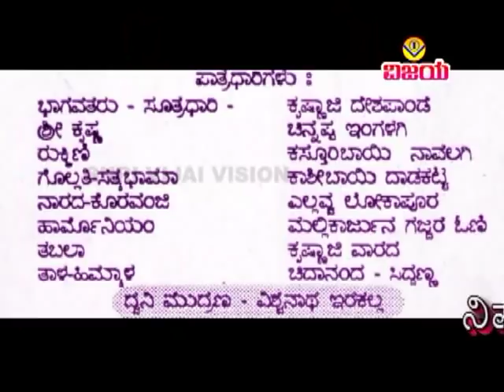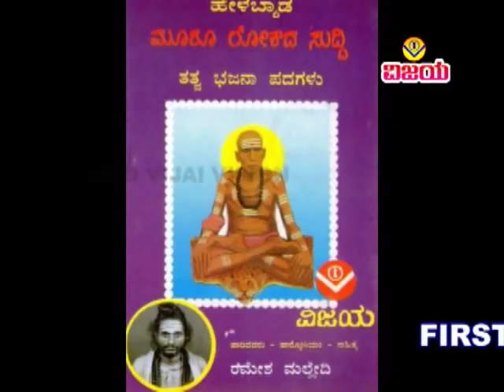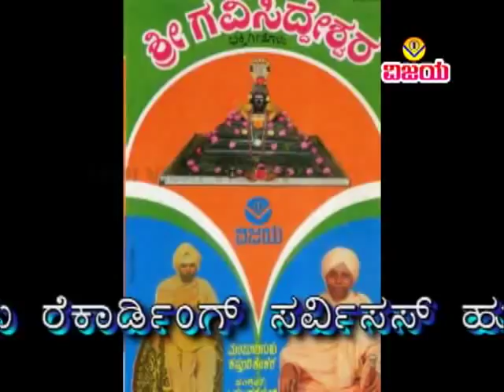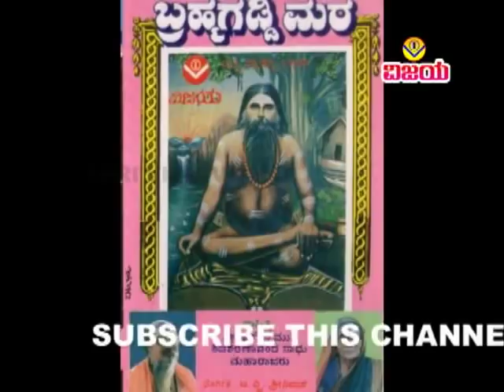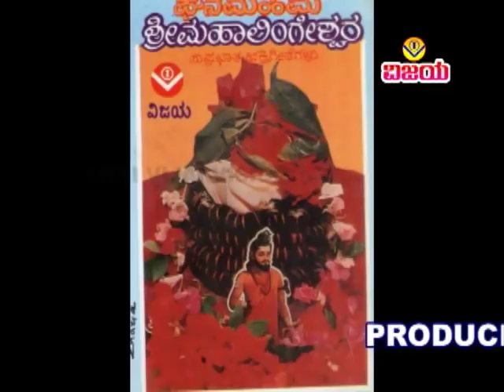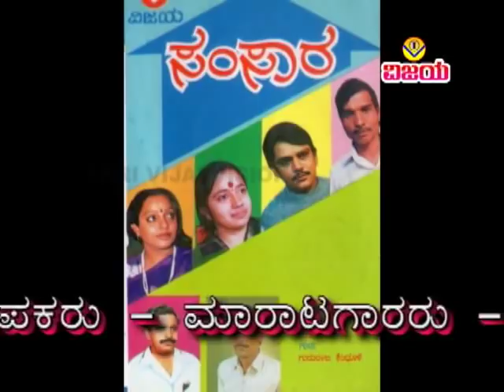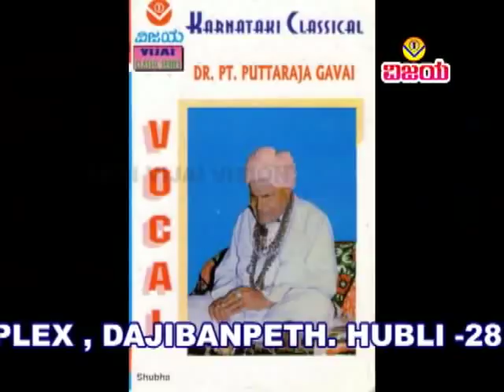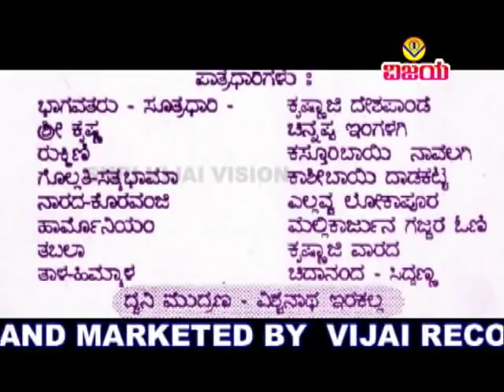ಭಾಗ 6-ಶ್ರೀ ಕೃಷ್ಣ- ಸತ್ಯಭಾಮ-ದೇಶಪಾಂಡೆಯವರ ಶ್ರೀಕೃಷ್ಣಪಾರಿಜಾತ-SHRIKRISHNA-SATYABHAMA-SHRIKRISHNA PARIJAT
VCS PA 6024/28  - VAMP3 - 303 YTV -  651
☆  ಶ್ರೀ ಕೃಷ್ಣ - ಸತ್ಯಭಾಮ - ಲೋಕಾಪೂರ ದೇಶಪಾಂಡೆಯವರ-ಶ್ರೀ ಕೃಷ್ಣಪಾರಿಜಾತ-ಬಯಲಾಟ-ಭಾಗ- 03/2 , 04/1
☆  ಶ್ರೀ ಕೃಷ್ಣ ಪಾರಿಜಾತ ಬಯಲಾಟದ ಪ್ರಪ್ರಥಮ ಕ್ಯಾಸೆಟ್ಟ    (1986)
☆ ಭಾಗವತರು , ಸೂತ್ರಧಾರಿ : ಕೃಷ್ಣಾಜಿ ದೇಶಪಾಂಡೆ
☆ ಪಾತ್ರಧಾರಿಗಳು -
☆ ಶ್ರೀಕೃಷ್ಣ : ಚನ್ನಪ್ಪ ಇಂಗಳಗಿ
☆ ರುಕ್ಮಿಣಿ : ಕಸ್ತೂರಿಬಾಯಿ ನಾವಲಗಿ
☆ ಗೊಲ್ಲತಿ , ಸತ್ಯಭಾಮಾ : ಕಾಶಿಬಾಯಿ ದಾದನಟ್ಟಿ
☆ ನಾರದ , ಕೊರವಂಜಿ : ಎಲ್ಲವ್ವ ಲೋಕಾಪುರ  ,
☆ ಹಾರ್ಮೋನಿಯಂ : ಮಲ್ಲಿಕಾರ್ಜುನ ಗಜ್ಜರಒಣಿ
☆ ತಬಲಾ : ಕೃಷ್ಣಾಜಿ ವಾರದ
☆ ತಾಳ , ಹಿಮ್ಮ್ಯಾಳ :    ಚಿದಾನಂದ , ಸಿದ್ದಣ್ಣ
☆ ಸಂಯೋಜನೆ , ಧ್ವನಿ ಮುದ್ರಣ , ಸಂಕಲನ : ವಿಶ್ವನಾಥ ಇರಕಲ್ಲ
☆ ಡಿಜಿಟಲ್ ವರ್ಗಿಕರಣ : ಶ್ರೀನಿವಾಸ ಇರಕಲ್ಲ

☆ SHRIKRISHNA-SATYABHAMA- NARAD- LOKAPUR DESHPANDE 'S
☆ SHRI KRISHNA PARIJAT - BAYALATA PART-03/2,04/1
☆ FIRST RELEASED SHRI KRISHNA BAYALATA  CASSTTES    (1986)
☆ BHAGAVATARU , SUTRADHARI : KRISHNAJI DESHAPANDE
☆ ARTISTS :
☆ SHRI KRISHNA : CHANNAPPA INGALAGI
☆ RUKMINI : KASTURIBAI NAVALAGI
☆ GOLLATI,SATYABHAMA : KASHIBAI DADANATTI
☆ NARADA , LORAVANJI :YELLAVVA LOKAPUR
☆ ORGNISED , RECORDED , EDITED : VISHWANATH IRKAL
☆ DIGITAL  CONVERTION : SHRINIVAS IRKAL